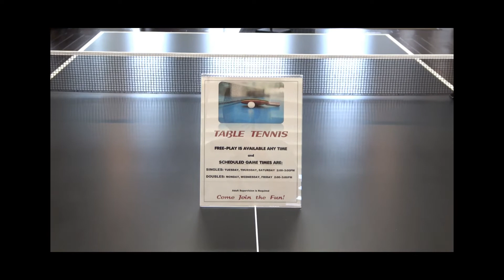PING PONG - Senior Fitness Fun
Residents of CCRC Cypress Cove in Fort Myers Florida enjoy an amazing variety of activities to choose from. This video demonstrates the fun you can have playing a rousing game of Ping-Pong. You may want to consider mixing this into your fitness routine.